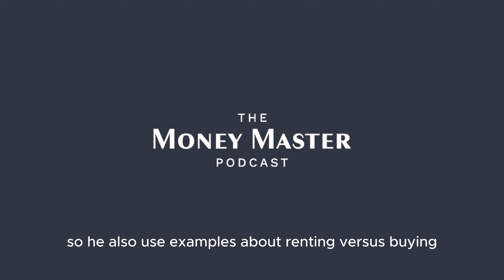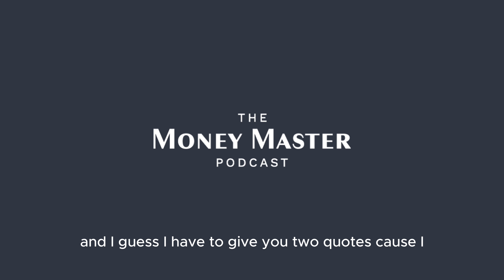The Surprising Connection Between Your Emotions and Wealth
Looking to take control of your retirement?

Today's episode is part of a special series for our book club on Morgan Housel's, "The Psychology of Money".

This time, we're covering chapters 11-13. Tune in as we explore the intersection of rationality and emotion in financial decision-making.

🔑 Key Topics :

[2:10] Reasonable and Rational

[9:44] What you don’t expect to happen will happen

[12:44] Margin of safety

[16:33] Adjustments will happen

We're a Frisco, Texas-based independent financial advisory firm serving individuals in several states nationwide. We're here to listen to your needs and guide you through the financial planning process.